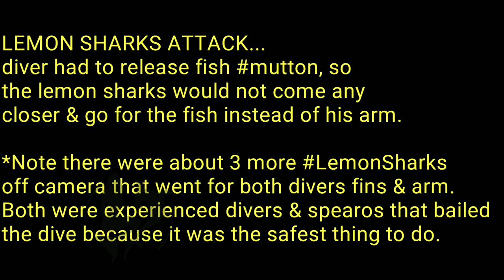Divers get pushed around by LEMON SHARKS!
LEMON SHARKS🦈, some days we l❤ve them & days like these hard to love at the moment. We don't lose many fish to sharks, but today the sharks won!😡

A lot of this was not captured on video because it happened very fast & first was our safety.

I shot this muttonsnapper actually stoned it in on a wreck dive looking for Cobia so there was no suffering of the fish. Best way to hit a fish & scientist studies have shown the fish taste better when there is no struggle or stress for the fish... anyways onto the exciting part Lemonsharks attack

*we captured some but not all on video.

We did not have time to put this fish on lift bag either.. lightening fast Lemonsharks were on us.

We had to the release fish mutton, so
the lemon sharks would not come any
closer & go for the fish instead of his arm.

*Note there were about 3 more
off camera that went for both divers fins & arm.

Both divers are experienced divers & spearos bailed
the dive because it was the safest thing to do.

Another important note: We DO NOT shark feed. Releasing a fish off your body/stringer is NOT the same as shark feeding, and your negative comments will be removed. Unless you do what we do under water amongst lots of sharks you will NOT UNDERSTAND.